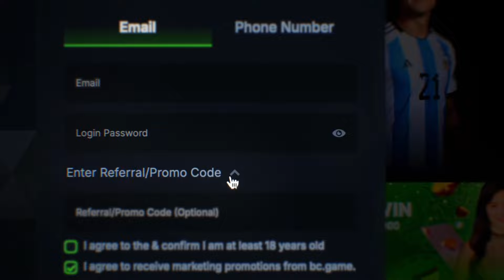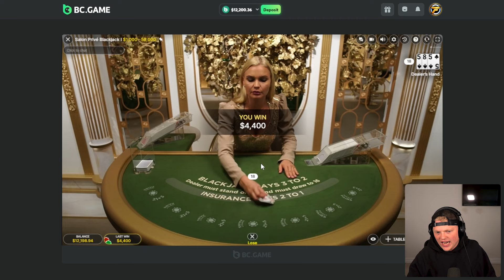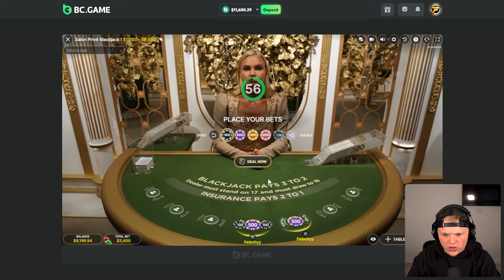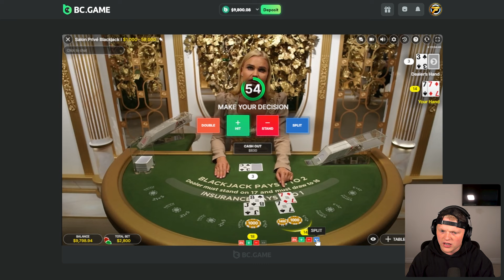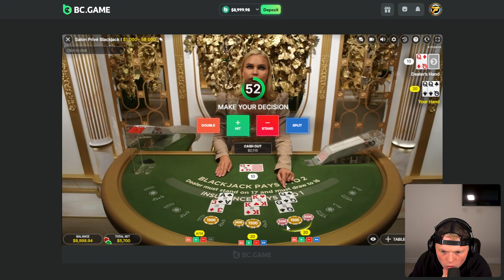I COULDN'T STOP WINNING ON BLACKJACK SIDEBETS! (TRIPS)